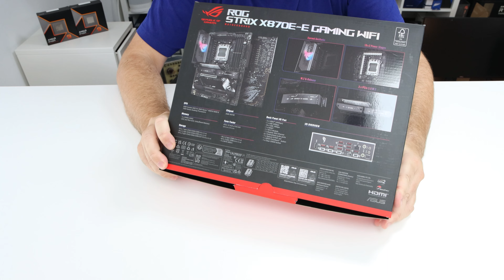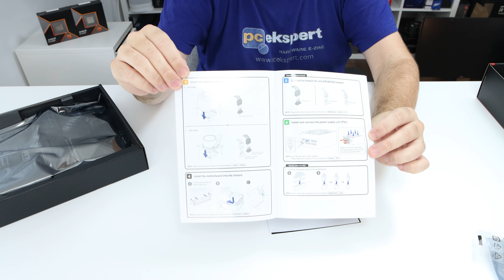ASUS ROG Strix X870E-E Gaming WiFi unboxing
Unboxing the ASUS ROG Strix X870E-E Gaming WiFi motherboard for Ryzen 9000 series.